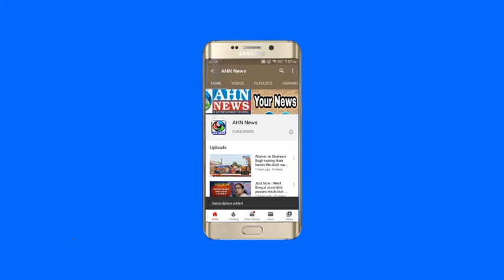Auto Driver Beaten Up By Fast Food Center Workers in Borabanda | Hyderabad